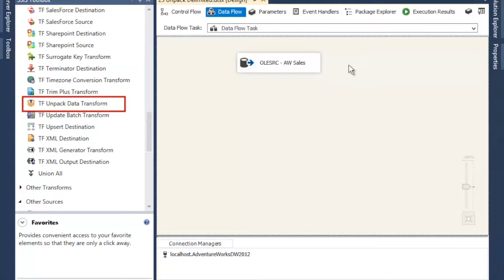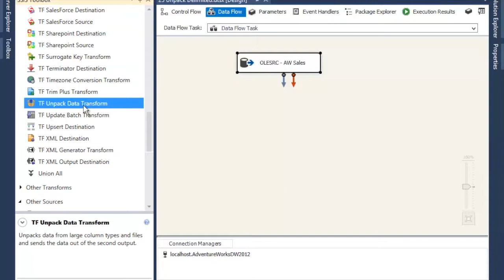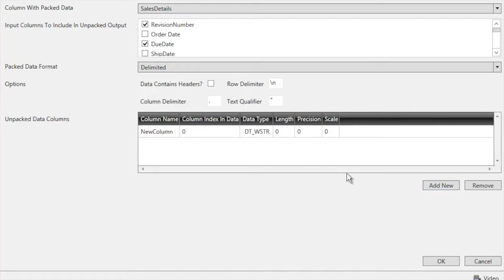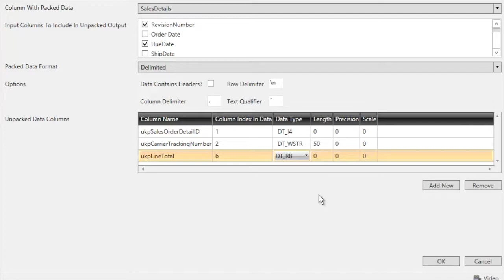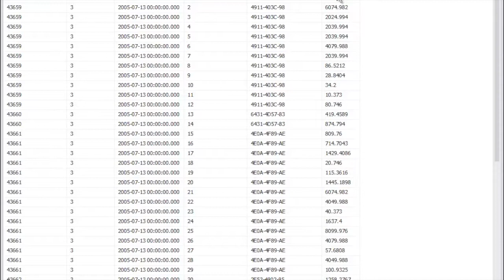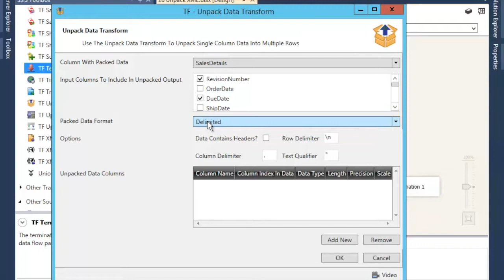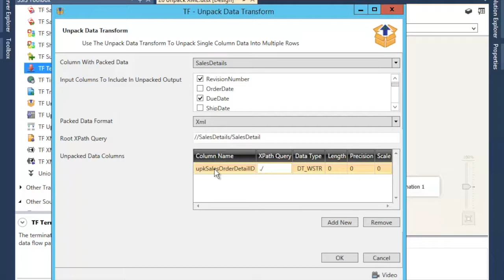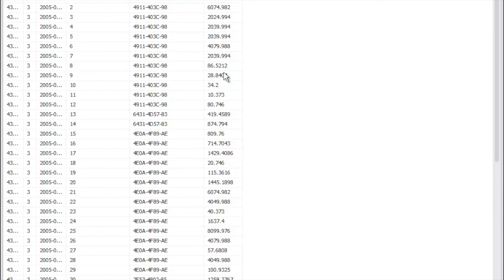Task Factory Unpack Data Transform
The "Unpack Data Transform" is used to output delimited, XML, or Json data contained within a single column source.